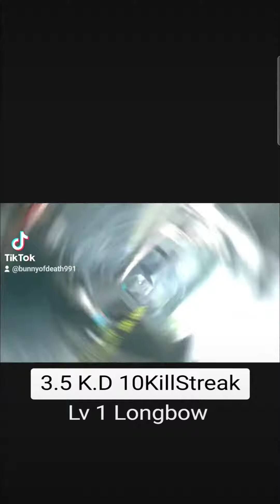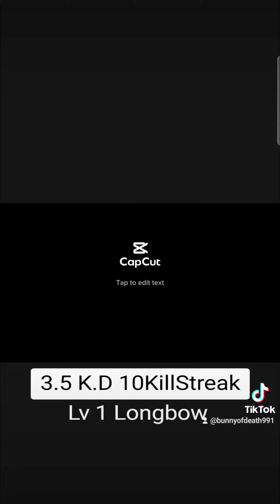3.5kd with Lv1 Longbow 10 killstreak